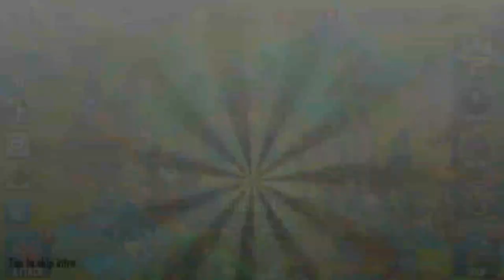First legendary light monster / Kassia / monster legends gameplay